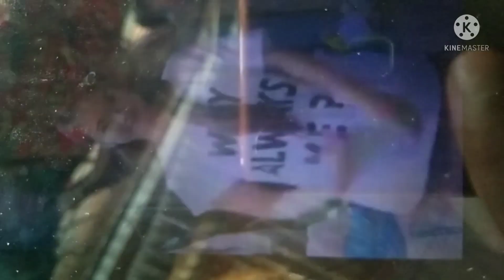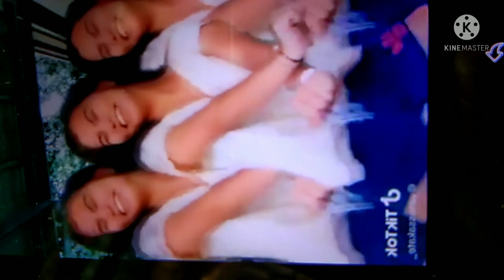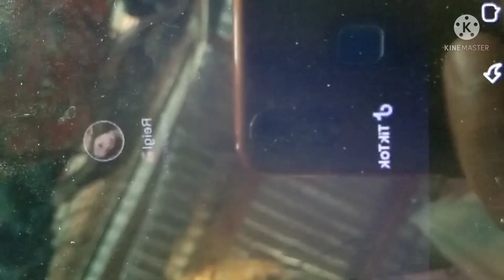SHELL NI KARLA